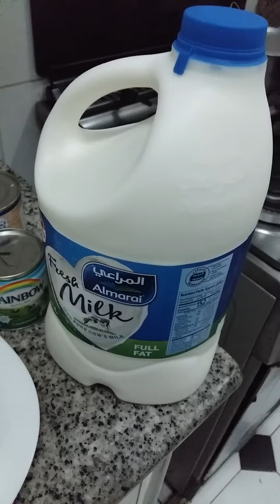FIRNI || DRY FRUITS KI KHEER